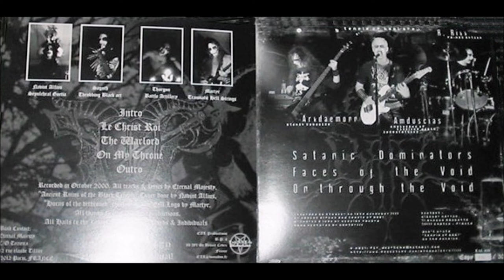Eternal Majesty/Temple Of Baal [FRA] [Raw Black] 2001‎-Unholy Chants Of Darkness/Faces Of The Void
00:00  1. Eternal Majesty - Intro
01:24  2. Eternal Majesty - Le Christ Roi
08:03  3. Eternal Majesty - The Warlord
13:25  4. Eternal Majesty - On My Throne
18:15  5. Eternal Majesty - Outro
19:01  6. Temple of Baal - Satanic Dominators
25:32  7. Temple of Baal - Faces of the Void
32:06  8. Temple of Baal - On Through the Void